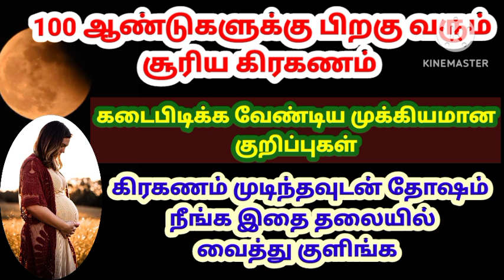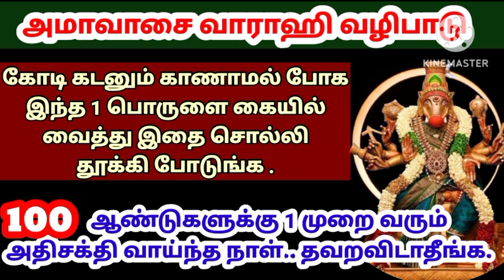இன்று எத்தனை வேலை இருந்தாலும் சரி இரவு தூங்கும் முன் எலுமிச்சம் பழத்தில் இதை மறைத்து வையுங்கள்..